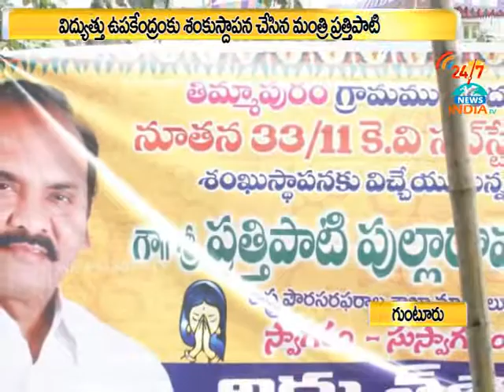minister prattipati pullarao foundation to current substation_INDIA TV Telugu